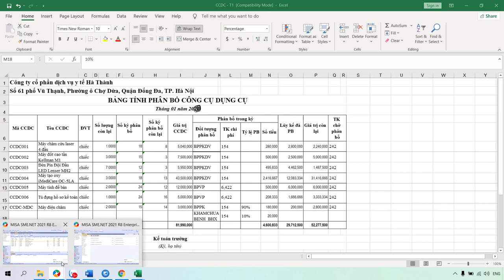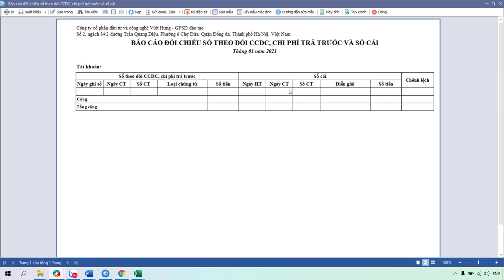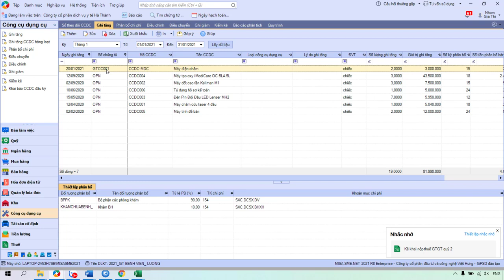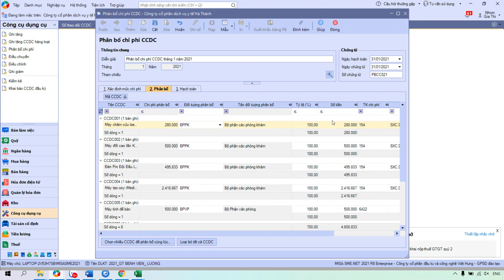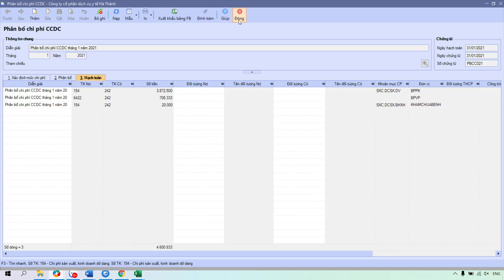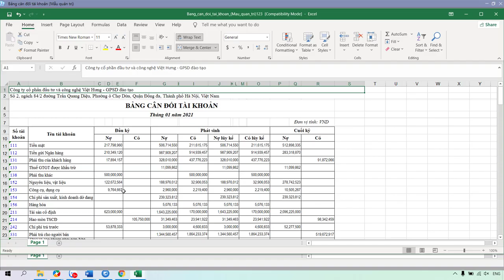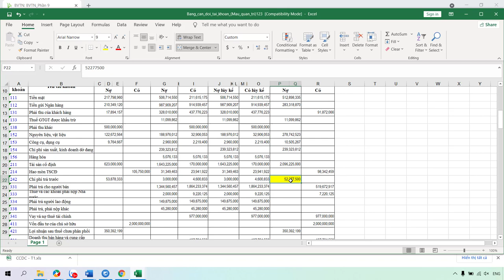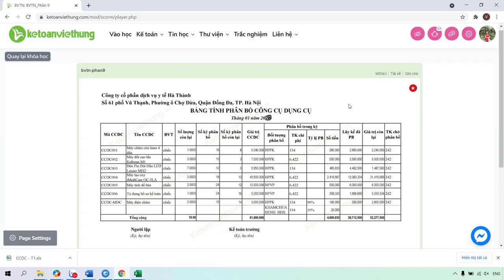Tự học phân bổ CCDC phòng khám viện tư | Kế Toán Việt Hưng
Tự học phân bổ CCDC phòng khám viện tư cùng kết hợp thực hành dựa trên hướng dẫn của giáo viên nhiều năm kinh nghiệm tại Kế Toán Việt Hưng.

- Hoàn tiền: 100% nếu không hài lòng.
- Thời gian học: Vô cùng linh hoạt từ 8h30 - 23h00.
- Số buổi học: Không giới hạn.
- Giáo trình động: Cập nhật liên tục trên website.
- Chứng từ sống: Thật 100%.
- Giáo viên: 100% kinh nghiệm trên 3 năm.
- Hỗ trợ miễn phí: trọn đời.

1. Các khóa học KẾ TOÁN DOANH NGHIỆP

2. Các khóa học KẾ TOÁN HÀNH CHÍNH SỰ NGHIỆP

3. Các khóa học LÝ THUYẾT KẾ TOÁN

4. Các khóa học KẾ TOÁN THUẾ

5. Các khóa học KẾ TOÁN TỔNG HỢP

6. Các khóa học KẾ TOÁN QUẢN TRỊ